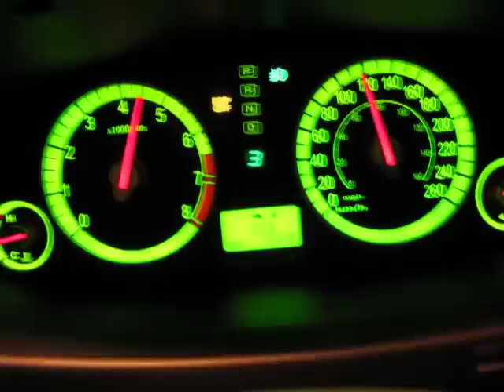acelerada azera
azera